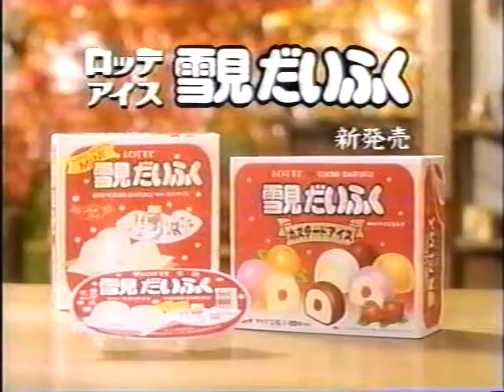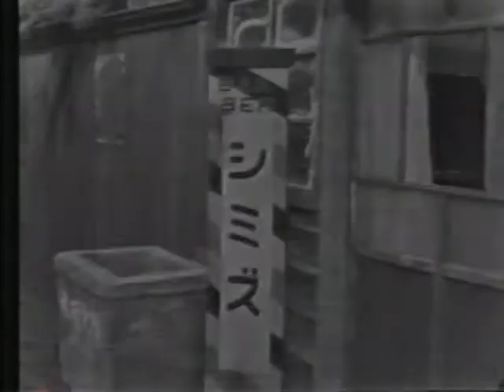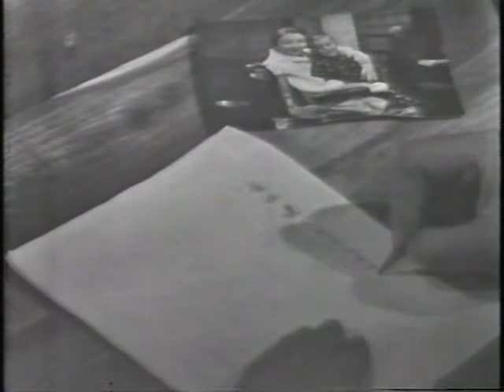TBS (Japan) 40th anniversary commemoration programs 85